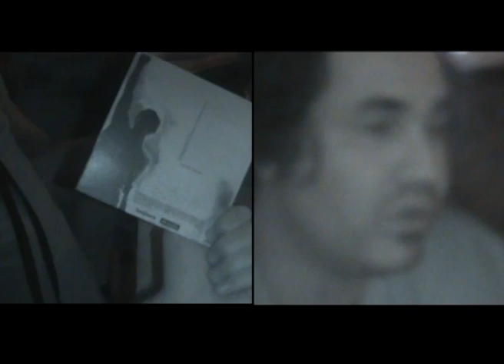A 1000 km del mar - Programa 2 - Bloque 3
En este bloque de A 1000 km del mar ponen a prueba el "ingenio" de Raulo en el programa "Arriba Paraguay" de Lucía Sapena, continúa la entrevista con los Babasónicos y Mali Jara con el grupo La Secreta.